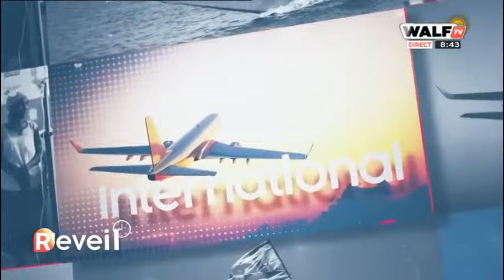Diomaye à Bakél, Bougane devant le procureur pour rébellion et refus d'obtempérer : décryptage de MR